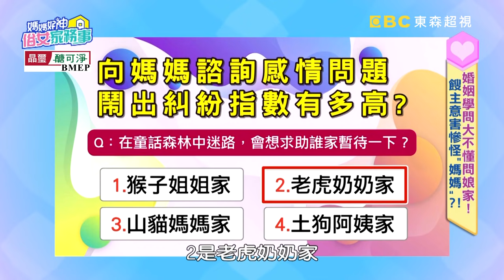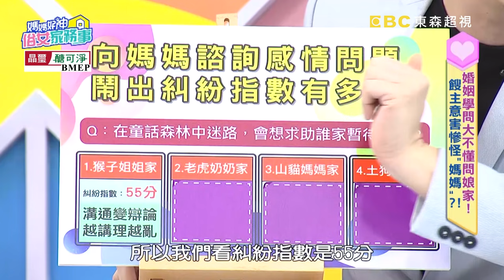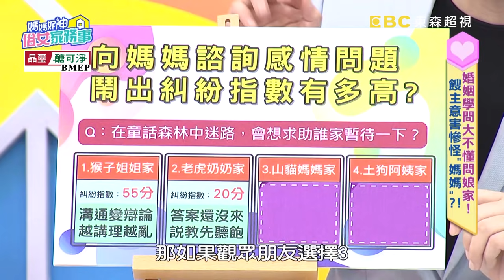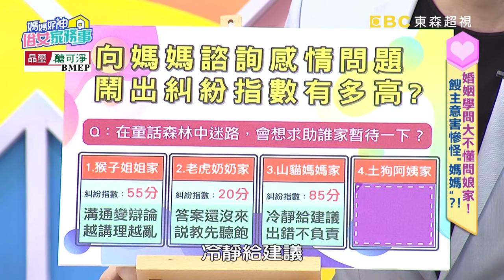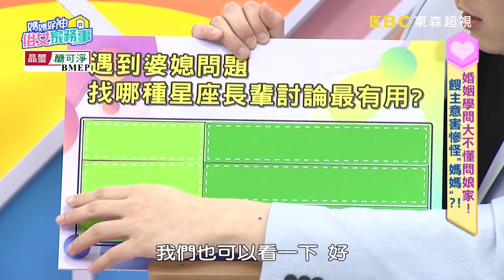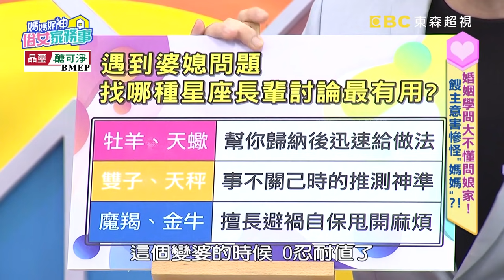老公偷腥！婆婆用「這方法」整治，讓小三乖乖退出？！【媽媽好神之俗女家務事 】20201105 完整版 婚姻學問 EP211 王思佳 季芹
主題：婚姻學問大不懂問娘家！餿主意害慘怪"媽媽"？！
來賓：林利霏、王思佳
專家：營養師陳怡錞、律師劉韋廷、娛樂記者狄志為、星座專家安格斯、律師林明忠
婚姻學問大哉問，媽媽老出餿主意？！蜜蜂築巢林利霏老公不願殺生，夫妻吵架媽媽卻說要”忍”，忍到女兒被螫差點小命不保？公婆來台探訪媽媽說伴手禮要多才有誠意？ "這種”伴手禮卻讓王思佳公婆太尷尬！婆媳出問題，真的能”聽媽媽的話”？更多不專業婚姻顧問，就在超視33頻道每晚九點，季芹、佩甄主持的「媽媽好神之俗女家務事」！